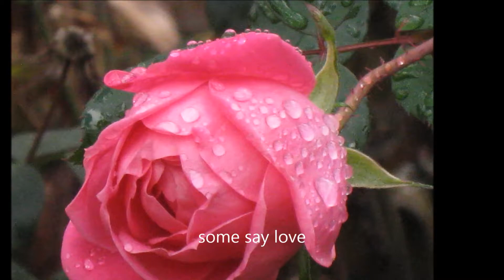My rose garden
I love this song "the rose" especially when it is sung by Westlife - so moving and passionate! So I created a simple video with slide pictures of my beautiful roses, hope you enjoy it.